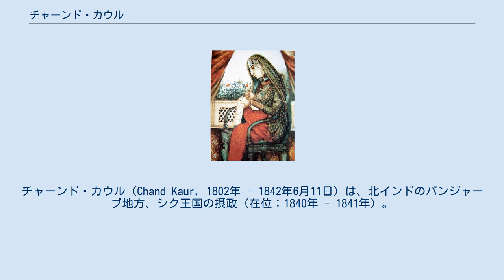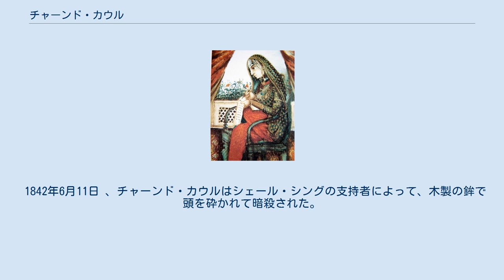チャーンド・カウル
チャーンド・カウル（Chand Kaur, 1802年 - 1842年6月11日）は、北インドのパンジャーブ地方、シク王国の摂政（在位：1840年 - 1841年）。
 1812年、のちにシク王国の君主となるカラク・シングの妃となり、1821年3月9日に息子のナウ・ニハール・シングを生んだ。
 1840年11月6日、シク王国の君主であった息子のナウ・ニハール・シングが死亡した際、その未亡人サーヒブ・カウルが妊娠していたことで、ランジート・シングの息子シェール・シングを推す声を退け、12月2日にはその摂政として王国を統治することを宣した。
 1841年1月13日、シェール・シングが歩兵25,000、騎兵8,000、大砲45門でラホールを包囲し、チャーンド・カウルは5000の兵とともに籠城を余儀なくされた。
結局、1月18日に両者の間で停戦が取り決められ、シェール・シングが王となり、チャーンド・カウルは9万ルピーの年金とともに宮殿で年金生活者となった。
 同年7月にサーヒブ・カウルがナウ・ニハール・シングの息子を出産したが、死産であったため、チャーンド・カウルはその正当性を失うこととなった。
 1842年6月11日 、チャーンド・カウルはシェール・シングの支持者によって、木製の鉾で頭を砕かれて暗殺された。